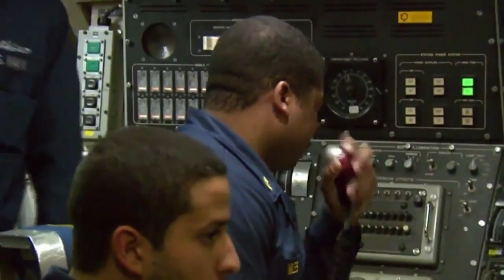U.S. Navy Ohio Class Nuclear Attack Submarine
You hear plenty about drone strikes, carrier launched fighter jets and boots on the ground. Nevertheless, the United States ultimate weapon is seldom seen, but is always ready for the worst scenario. The United States Navy Ohio Class Nuclear Submarine Fleet.

Since the 1960s, strategic deterrence has been the SSBN's sole mission, providing the United States with its most survivable and enduring nuclear strike capability.

The Navy's ballistic missile submarines, often referred to as "boomers," serve as an undetectable launch platform for intercontinental missiles. They are designed specifically for stealth and the precise delivery of nuclear warheads.

Each of the 14 Ohio-class SSBNs can carry up to 24 submarine-launched ballistic missiles (SLBMs) with multiple, independently-targeted warheads. However, under the New Strategic Arms Limitation Treaty, each submarine will have four of its missile tubes permanently deactivated in the coming years. The SSBN's strategic weapon is the Trident II D5 missile, which provides increased range and accuracy over the now out-of-service Trident I C4 missile.

 SSBNs are specifically designed for extended deterrent patrols. To decrease the amount of time required for replenishment and maintenance, Ohio-class submarines have three large-diameter logistics hatches that allow sailors to rapidly transfer supply pallets, equipment replacement modules and machinery components, thereby increasing their operational availability.

The Ohio-class design allows the submarines to operate for 15 or more years between major overhauls. On average, the submarines spend 77 days at sea followed by 35 days in-port for maintenance. Each SSBN has two crews, Blue and Gold, which alternate manning the submarines and taking them on patrol. This maximizes the SSBN's strategic availability, reduces the number of submarines required to meet strategic requirements, and allows for proper crew training, readiness, and morale.